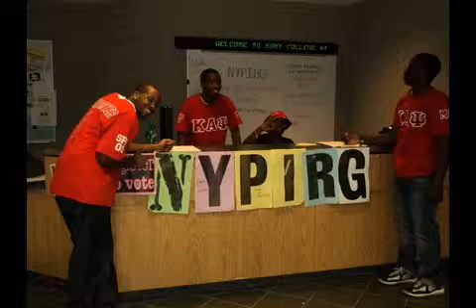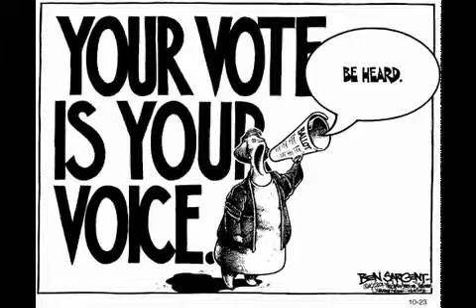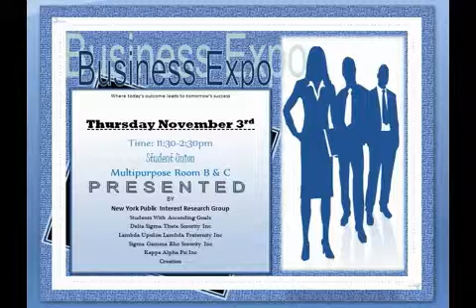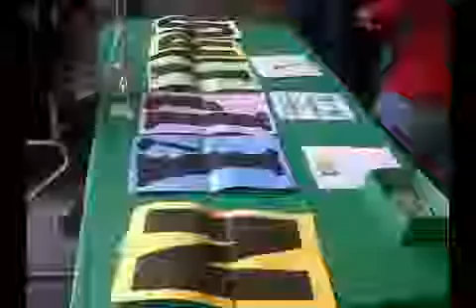NYPIRG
SUNY Old Westbury